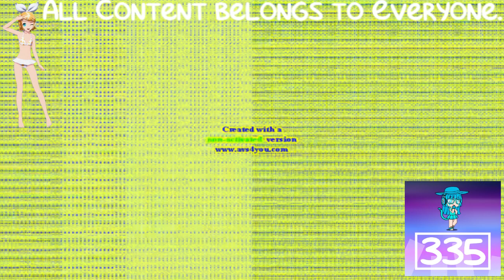(REQUESTED) Klasky Csupo Robot Logo Effects 5 in G Major 2